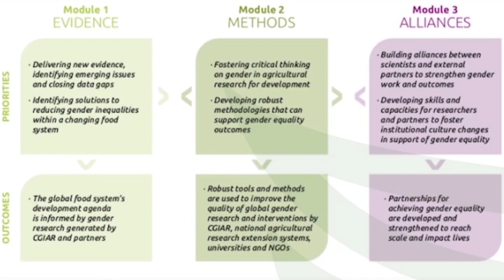International Women's Day 2021 - Teaser Trailer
ILRI celebrates International Women's Day on 8 March 2021!

Watch this video for a taste of how gender is transforming livestock farming and building a fairer, more nourished world.